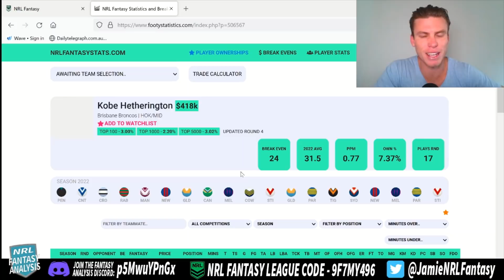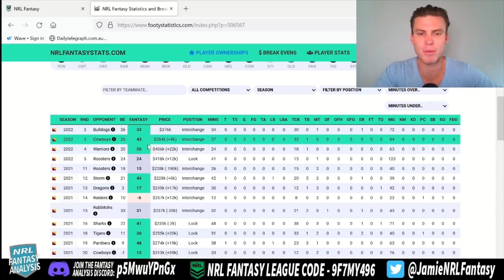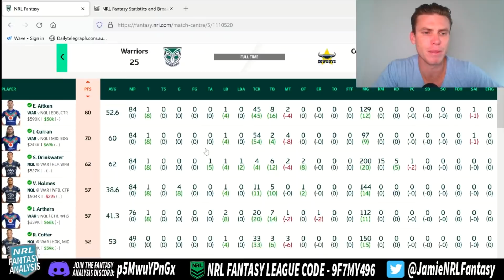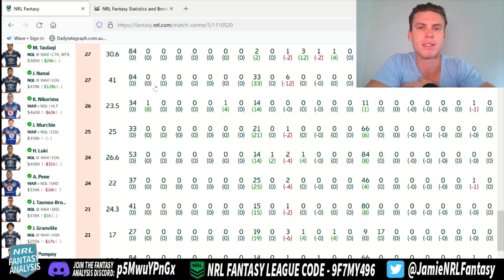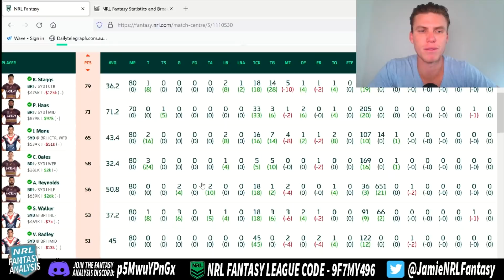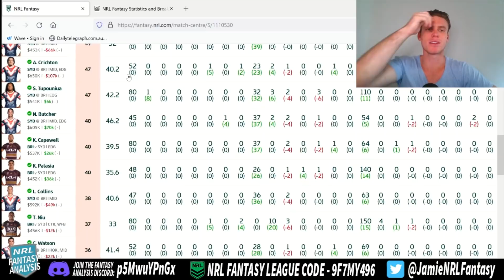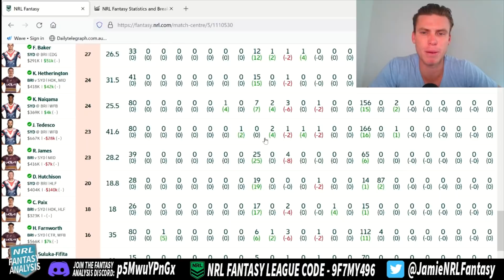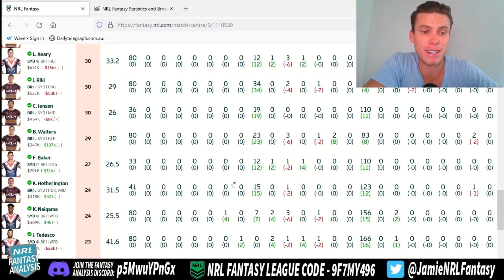Friday Night Wrap Up Round 5!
In this video i go through the downs ohh and some ups of the 2 games last night!